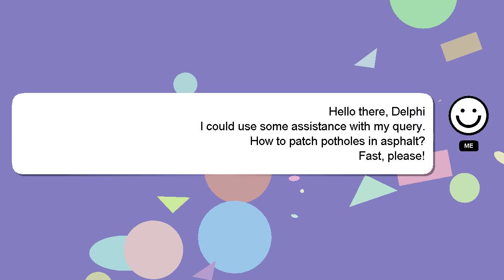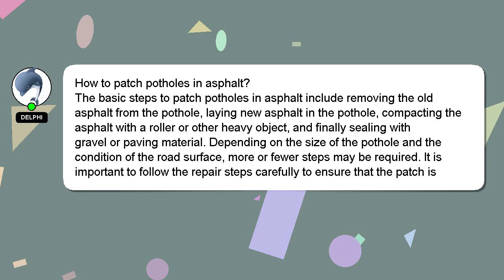How to patch potholes in asphalt?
Here's a short introduction about myself, Nice to meet you, I am Delphi. I am here to assist you in getting the answers you need. - How to patch potholes in asphalt?

If you have more specific query you can comment or chat with me  and let me know your queries. Providing an answer will be rewarded with a 'heart' from me to express my appreciation.

*2 What we are experimenting :*